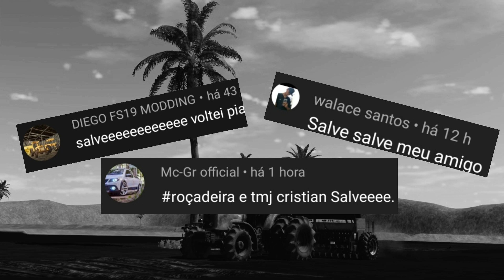Prints de FS #40 Farming Simulator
Olá primeiramente  gostaria de agradecer  por todas as prints que vários de vocês , membros , amigos  e inscritos mandaram muito obrigado mesmo pela força e apoio , espero que gostem tmj rapaziada.

prints envida por inscritos então não sei das informações sobre os mods.

       *CANAIS PARCEIROS*

VK GAMES

THIORNIS R SILVA(M.L.M)

CANAL GUAUCHO FS

FELIPE GAMER